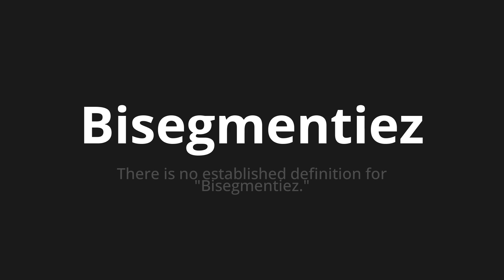How to pronounce Bisegmentiez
Master the Pronunciation of 'Bisegmentiez Which means bisegmentiez' - which means : There is no establishment definition for "bisegmentiez." 📝 with @BaguettePronunciation 🎓🗣️ - [Your Guide to French]

Learn to pronounce 'Bisegmentiez' perfectly in French with our easy and engaging tutorial by @BaguettePronunciation! 📖📽️ In this comprehensive video, we provide you with native speaker examples 🗣️👂 and phonetic breakdowns 🎵 to ensure you get the pronunciation just right.

How to say Bisegmentie in French